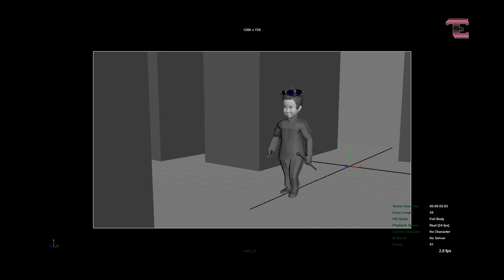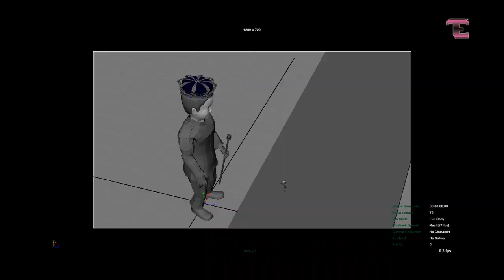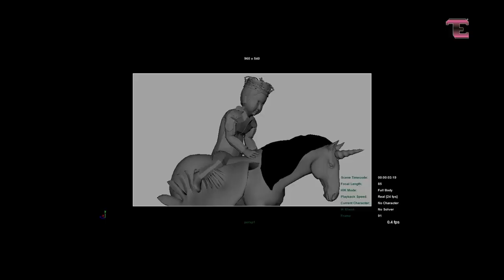THE MAKING OF "FARISHTA" MUSIC VIDEO BY TAHER SHAH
@TaherShah1 THE MAKING OF "FARISHTA" MUSIC VIDEO (The song's philosophy and its exclusive message, An innocent child can change the world with just one cute smile which can bring peace in the world because children are the angels of the earth. Taher Shah

About Taher Shah
“Taher Shah” started his career with the very famous and viral hit song “Eye to eye”. Followed by another viral hit song video “Angel”. He is known for spreading love through his music. In his “Humanity Love” video he uses art for the benefit of mankind. He appeared as a guest star in the first Pakistani online movie “Oye Kuch Kar Guzar” in which he conveys the message of true love meaning to the young generation. Moreover, his new song video “Farishta” became the top trend shortly after release this is yet another viral hit song from the singer after famous “Eye to eye” and “Angel” songs. Shah’s beautiful, unique songs and videos obtain millions of views worldwide and he has received many awards from around the world. Besides being a vocalist, he is also an actor, writer, director, lyricist and music producer. Furthermore, Shah’s future presentation will be an “Eye to eye” Hollywood movie.